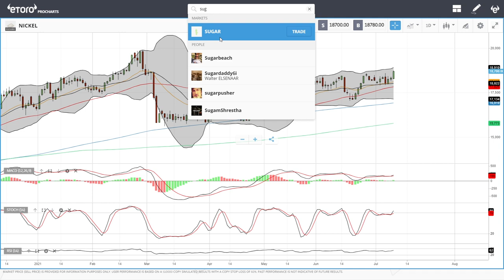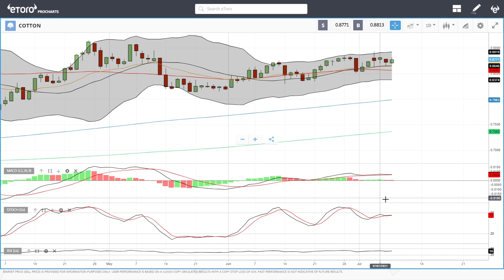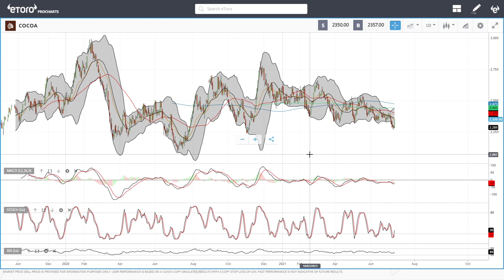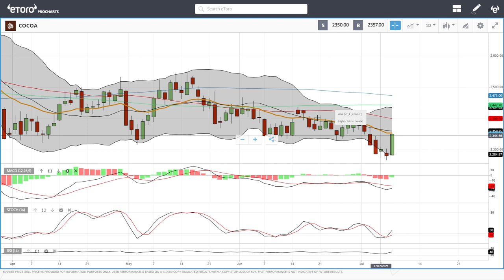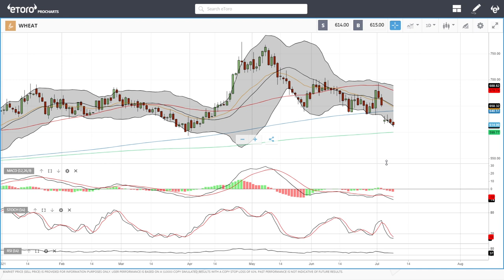WTI Oil, Natural Gas, copper, gold, silver, platinum, palladium etc. forecast for July 12, 2021